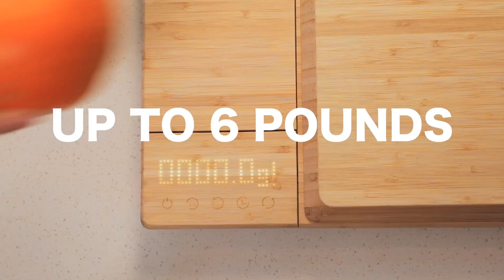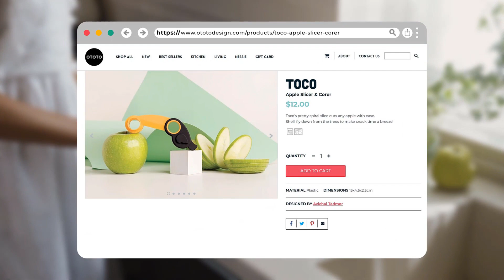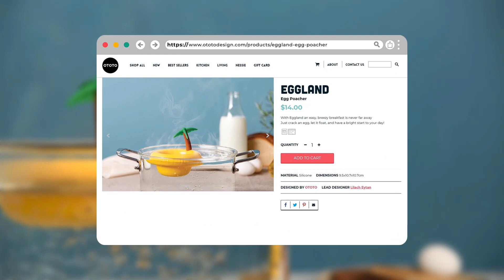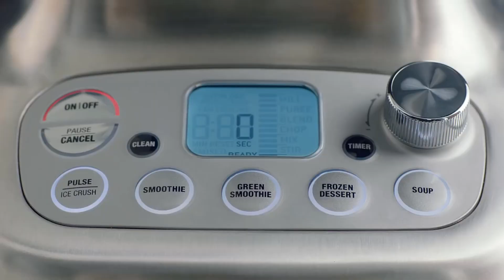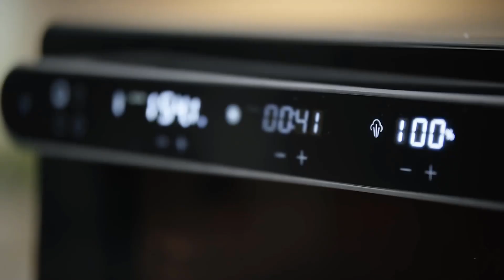13+ NEW KITCHEN GADGETS FOR HOME Under 500 Rupees to 10K & Lakh Buy on Amazon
13+ NEW KITCHEN GADGETS FOR HOME Under 99 to 500 Rupees, 10K & More Buy on Amazon
Brand New Best Kitchen Gadgets In Market 2021
Kitchen Gadgets Put to the Test - New Kitchen Gadgets 2021
New Kitchen Gadgets 2021 YOU MUST HAVE

It doesn’t matter if your kitchen is large or small or whether you cook for one or many, there are plenty of tools that will help you work smarter and faster—and make cooking tasks easier. If you're ready to start shopping, here are the top-rated kitchen gadgets on the market today.